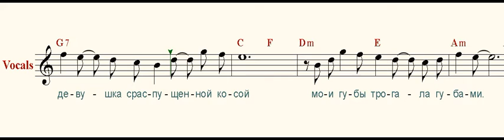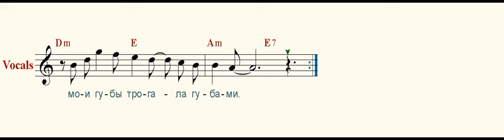Иволга ( Oriole )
Помню, помню, мальчик я босой
В лодке колыхался над волнами,
Девушка с распущенной косой
Мои губы трогала губами.

Иволга поет над родником,
Иволга в малиннике тоскует.
Отчего родился босяком,
Кто и как мне это растолкует?

Ветви я к груди своей прижму,
Вспомню вдруг про юность и удачу,
Иволгу с малинника спугну,
Засмеюсь от счастья и заплачу.

неизвестного автора